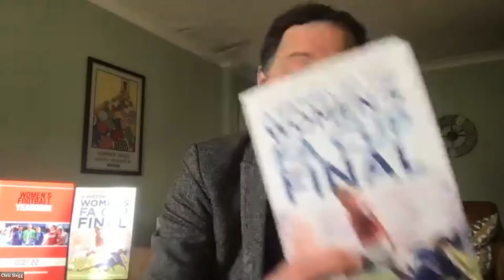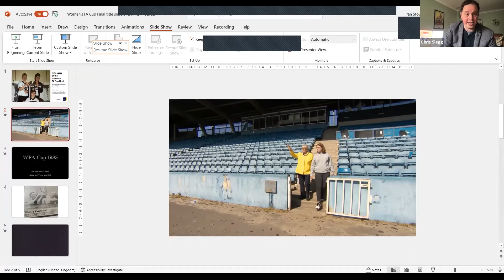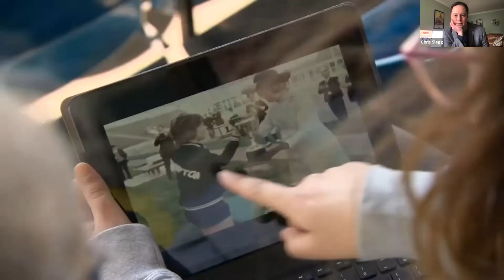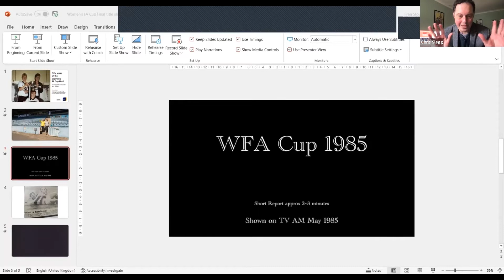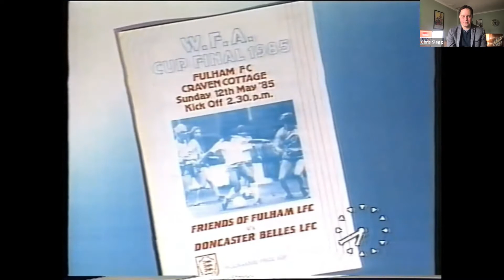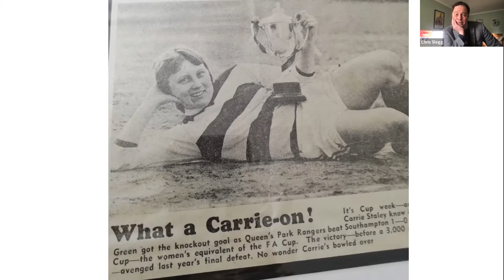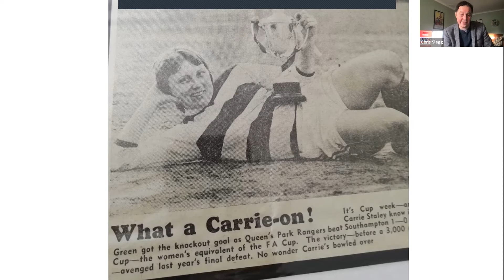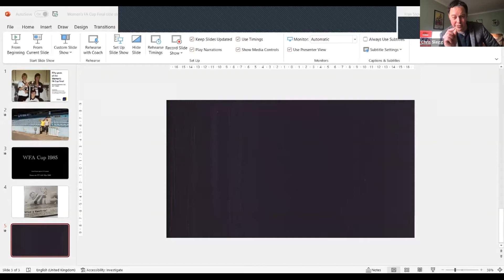50 Years of the Women's FA Cup Final webinar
Join Sporting Heritage's Derek Peaple, BBC journalist and author Chris Slegg as they discuss the development of the competition and hear first hand from Women's FA Cup winner Lori Hoey what it was like to be there.